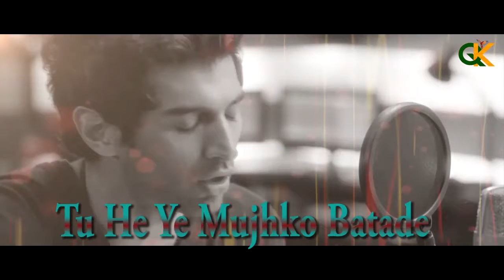The Arjit Singh Classic Mashup 2018 | Mashup and Remix | VDJ Qasim Khan